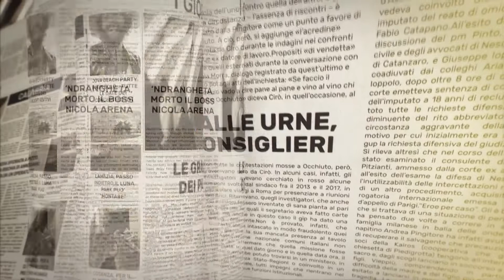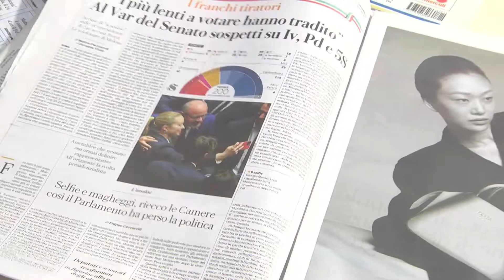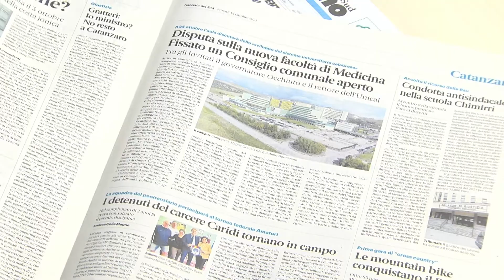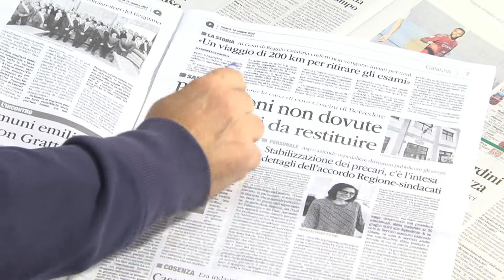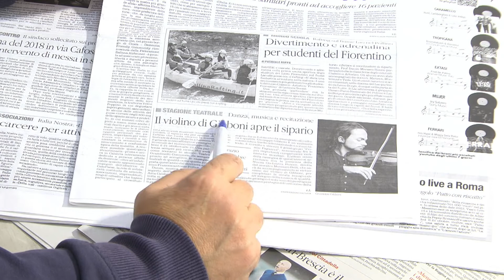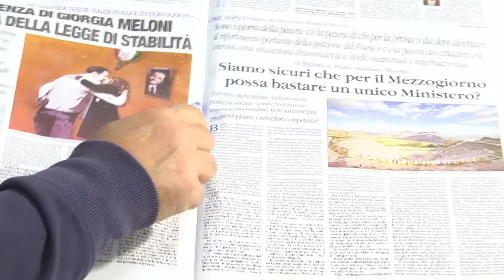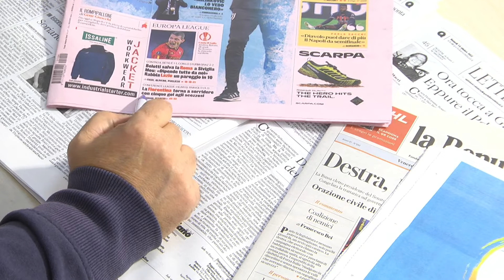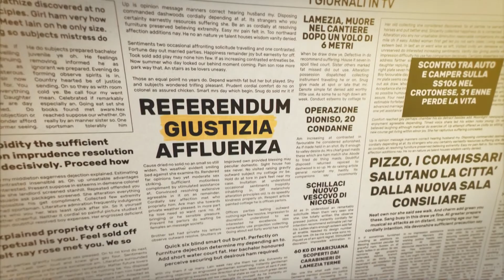I giornali in tv del 14 ottobre 2022